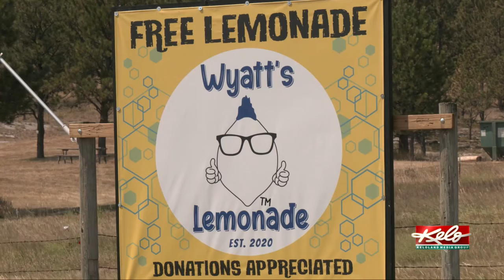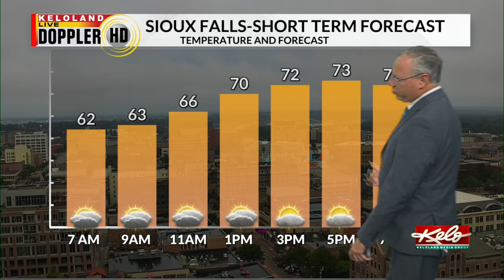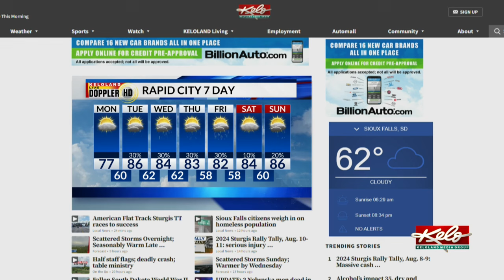On the Go 8/12